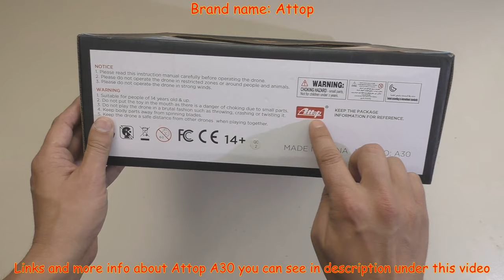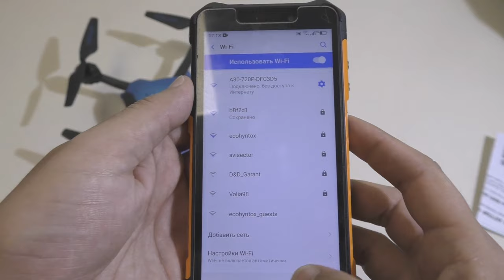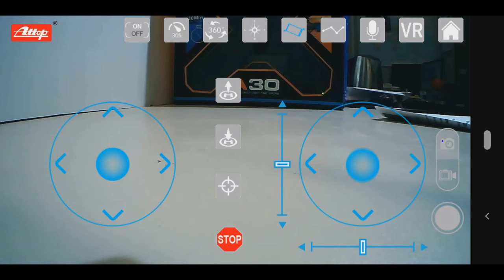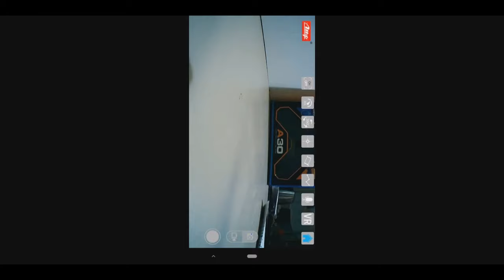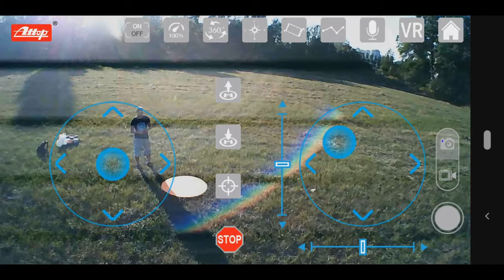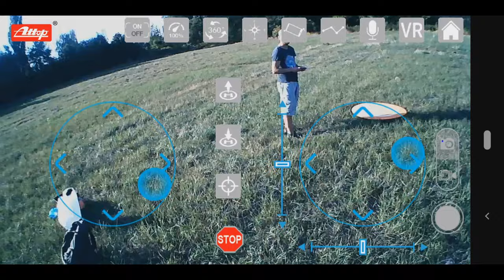Attop A30 4Ch, 6 Axis, WiFi FPV, Altitude hold, Headless, G-sensor, Flight path, 720P Camera (RTF)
Attop A30 4Ch, 6 Axis Gyro, Wi-Fi FPV, RC Quadcopter with "Altitude hold", "Headless", "G-sensor control", "Flight path" modes and 720P Camera (RTF) + Mobius and Eachine TX03 on board
Automatic takeoff and landing
Wi-Fi Phone Control

(All links checked 13 Sep 2020)

Description:
Brand: Attop
Model: A30
Type: RC Drone (RC Quadcopter)
Material: ABS + Electronic Components
Color: Black with blue
Wi-Fi FPV Camera: 720P (1280 x 720 (16:9), 20fps)

Motors: Brushed
Frequency: 2.4GHz
Control mode: Mode 2
Channel: 4Ch
Remote Distance: About 80m
Required Battery: 3X 1.5V AA battery (not included)
Drone`s battery: Li-HV battery, 3.8V, 2800mAh
Flying Time: up to 30mins
Charging Time: about 3h 30min

Wi-Fi App: "ATTOP GO" App
+ Wi-Fi FPV
+ Wi-Fi Phone Control
+ G-sensor control mode
+ Flight path mode

Drone size (without landing skids and prop guards): 33.2*33.2*4.2cm
Drone weight (without landing skids and prop guards): 171g
Drone size (with landing skids and prop guards): 33.4*33.4*6.8cm
Drone weight (with landing skids and prop guards): 184g

Box size: 34x34x13cm
Box weight: 885g

Function: Up/down, Forward/backward, Turn left/right, Sideward flight, LED Light, Altitude hold mode, Headless Mode, FLIPs, Automatic takeoff and landing.
After approximately 10 minutes of flight, the FLIP function is disabled

Package Included:
1 x Attop A30 RC Quadcopter with 720P Camera
1 x Transmitter on 2.4GHz
1 x SmartPhone holder (consists of two parts + bolt and nut)
1 x Li-HV battery, 3.8V, 2800mAh
1 x USB charging cable
2 x Spare propellers
2 x Landing skids
4 x Prop guards
1 x Screwdriver
2 x Manual